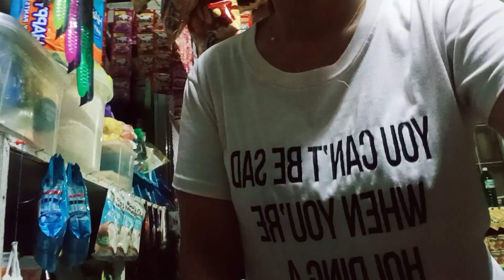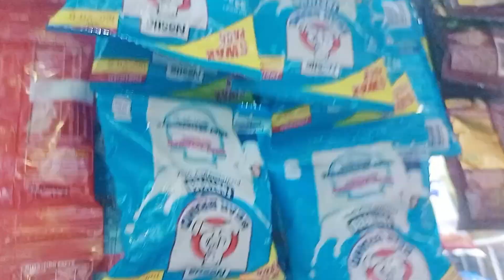UPDATE SARI SARI STORE BENTAHAN SA BAGONG TAON 2023 | MAY PAGBABAGO KAYA O MAS LALO BUMABA SA MAHAL😳